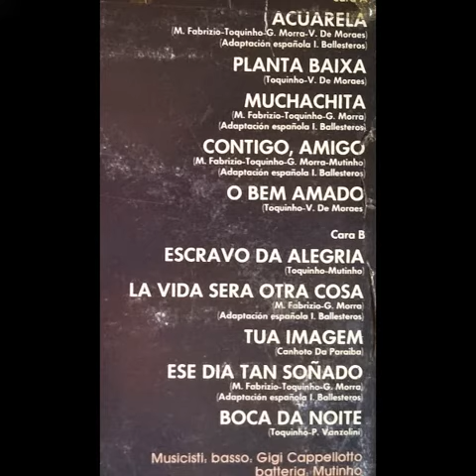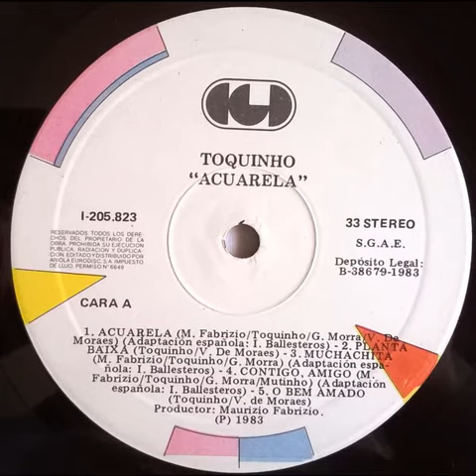8 - Toquinho - Tua Imagem (Remastered) [instrumental]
Artista: Toquinho
Album: Acuarela (en español)
Tema: Tua Imagem (instrumental)
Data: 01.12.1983